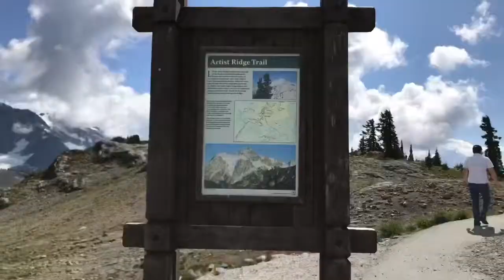Mount Baker National Forest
Took a short hike up mount baker. The kids loved being on natures playground and being our tour guides. 😆